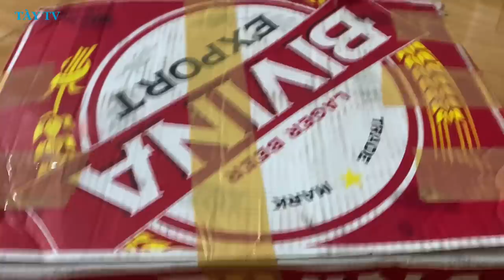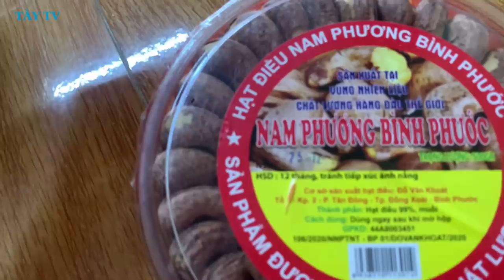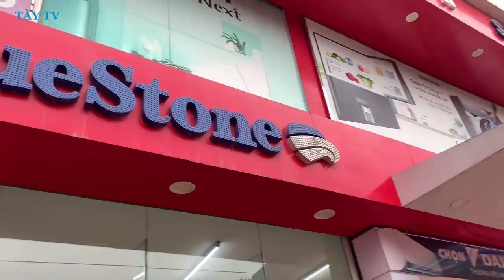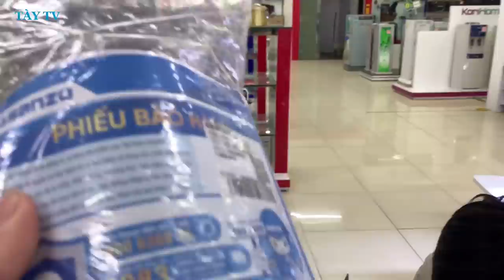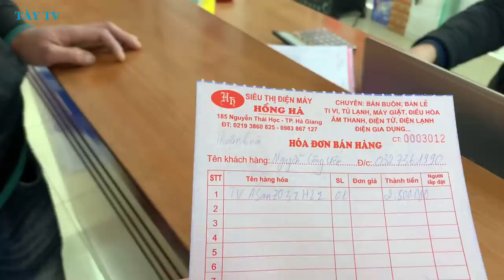Cùng A Sùng đi mua TiVi cho anh Vư diễn viên điện tử của anh Nguyễn tất thắng....